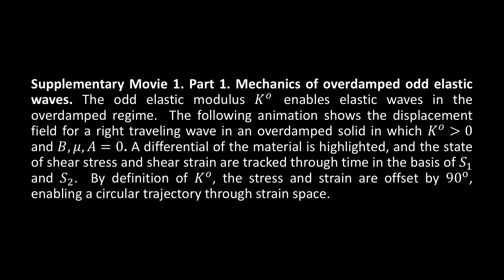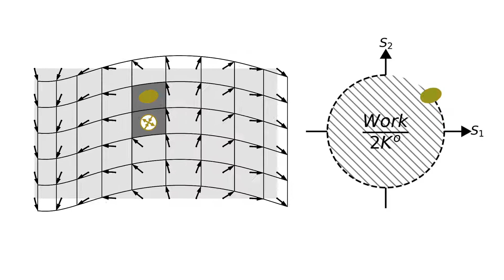Odd Elasticity Supplementary Movie 1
Authors:
Colin Scheibner, Anton Souslov, Debarghya Banerjee,
Piotr Surowka, William T. M. Irvine, and Vincenzo Vitelli